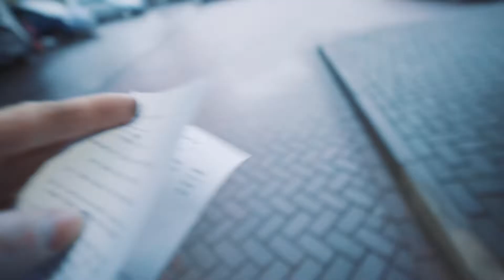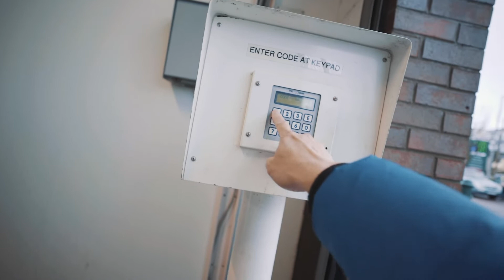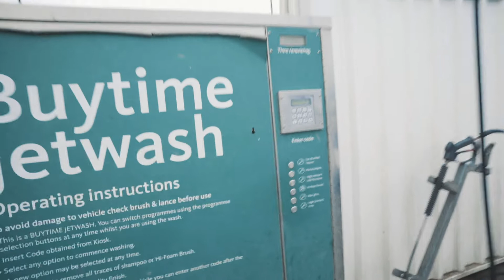【韦找谁589】洗车过年